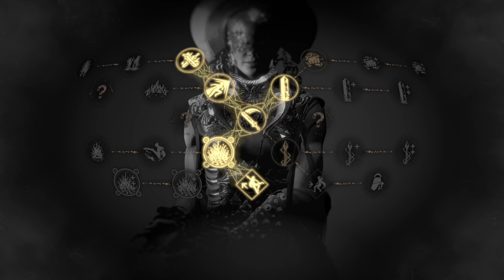Forspoken - Backlog Gaming (#42)